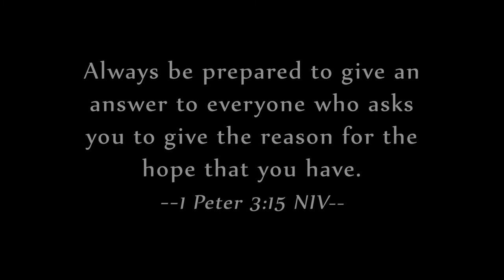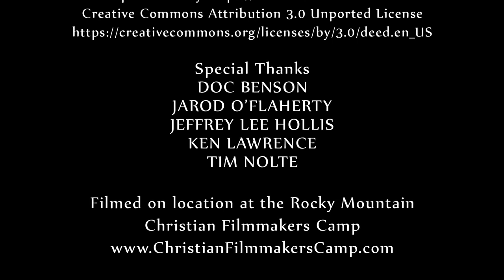Interrogation - Dystopian Christian Short Film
Three young people are brought in for questioning... but what could their crime be? Made by students of the 2020 Rocky Mountain Christian Filmmakers & Actors Camp.

--Credits--
Suspect 1 - Tatum Pfeiffer
Suspect 2 - Samuel McMillan
Suspect 3 - Sonja Puhek
Interrogator - Zack Lawrence
Guard - Rich Swingle

Written by Zack Lawrence
Directed by Kelly Kramer
Executive Producer - Ken Lawrence
Director of Photography - Danika Puhek
Gaffer - Denali Christianson
Key Grip - Luke Erickson
Sound Recordist - Michael Baker
Acting Coach - Rich Swingle
Editor - Zack Lawrence
Craft Services - Chris Lawrence, Robert Lawrence, Ace Lawrence